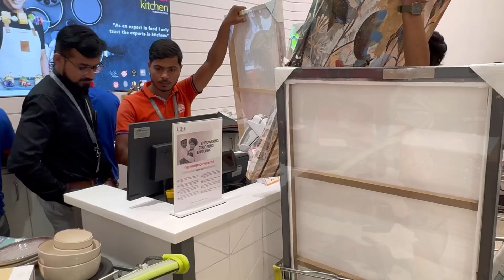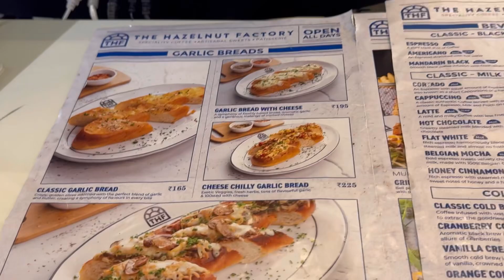Home centre gye shopping k liye 🛍️🛍️||ur bnaya tasty 😋 besan ki sabji 🥰